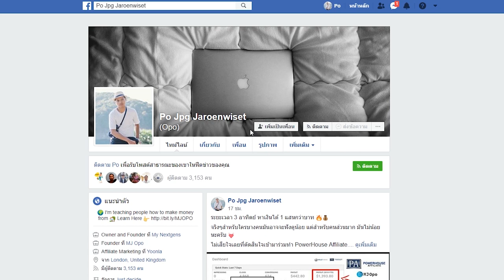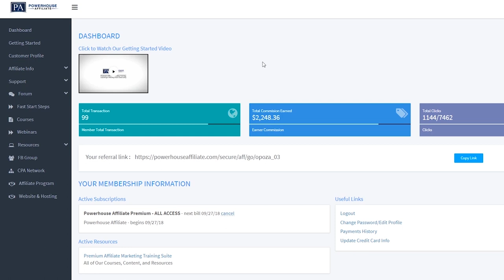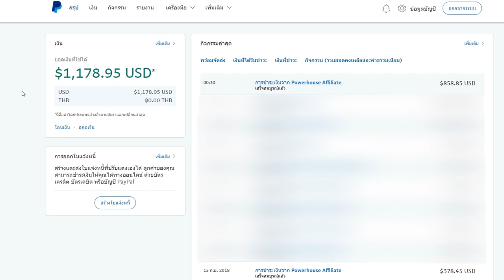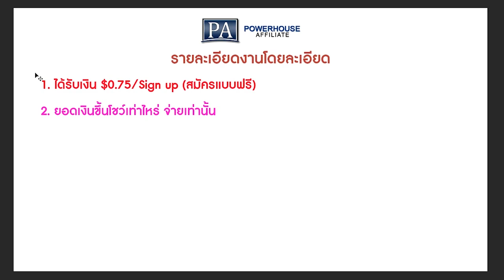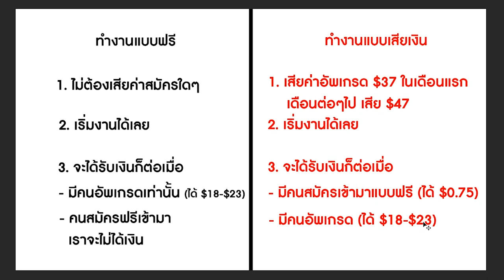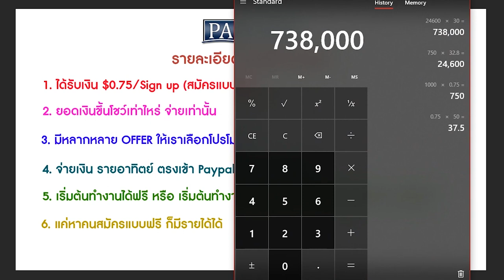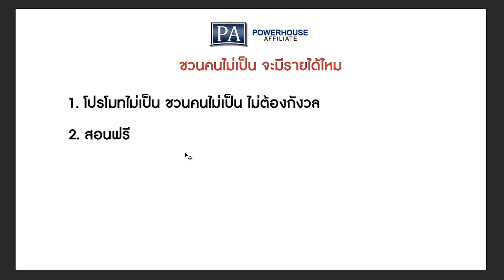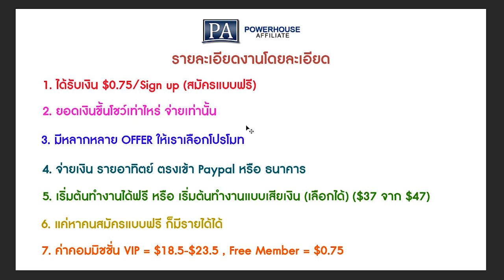120,000+ บาท ใน 24 วัน สมัครฟรี และ จ่ายจริง! มีหลักฐานการจ่ายเงิน!